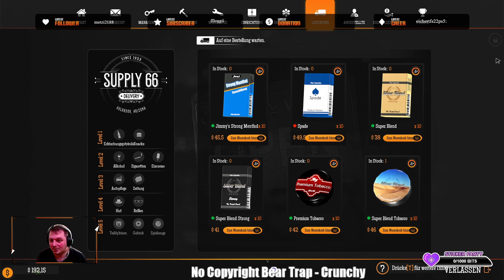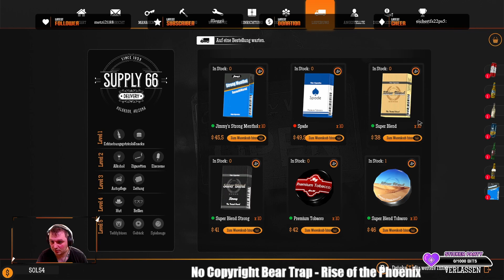Gas Station #6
Uns unterstützen und spare an spielen und Servern Technik etc.